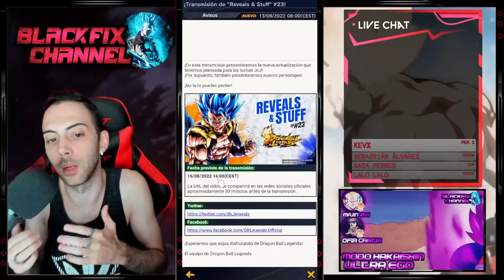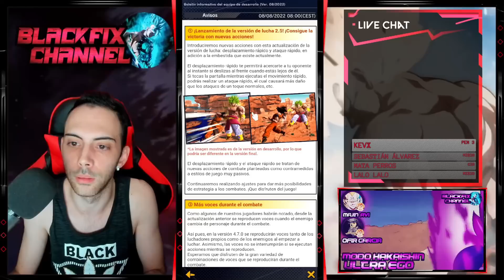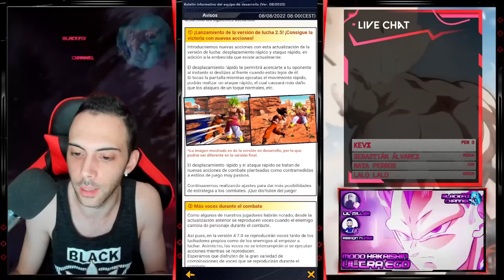NUEVO REVEALS & STUFF #23 OFICIAL NUEVOS PERSONAJES!! DRAGON BALL LEGENDS